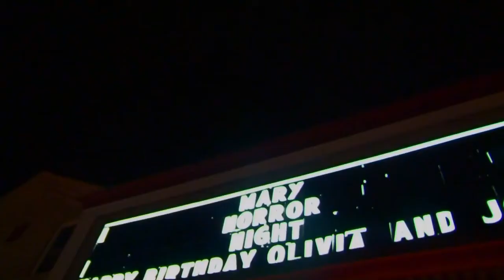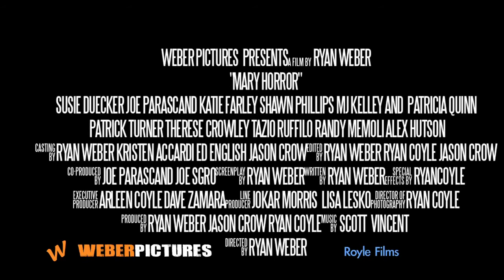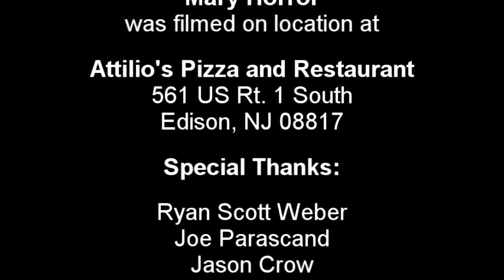Mario Likes Movies Presents: Mary Horror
Welcome to the first edition of Mario Likes Movies Presents where we take a look at 2011's Mary Horror Mario and Mike sit down with writer/director Ryan Scott Weber and star Joe Parascand to discuss the film and its production.

Mario Likes Movies Presents was filmed on location at a working restaurant, so please forgive the occasional background noise.

Joe Parascand
Attilio's Pizza & Restaurant in Edison, NJ